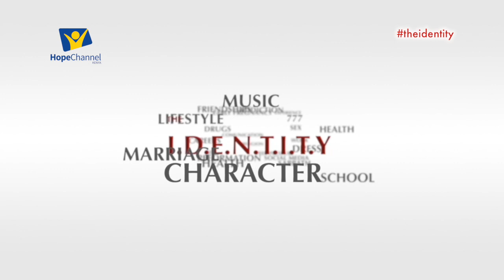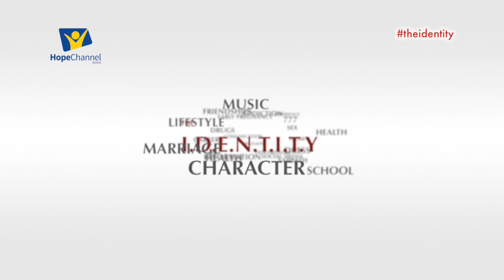Sex in Relationships (PRT.1)